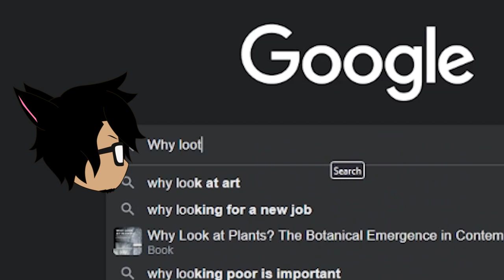I failed my VTuber job interview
What if becoming a VTuber involved an actual job interview?  I was unprepared...

For my "Debut"/"Showcase" video of my VTuber model, I decided to make a skit ^_^.  This video may or may not expose my biases O_O